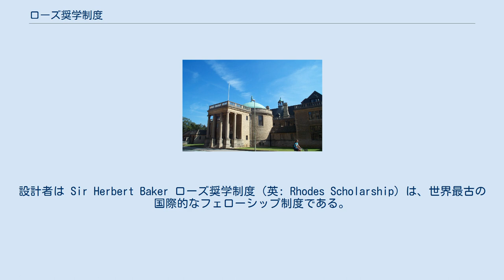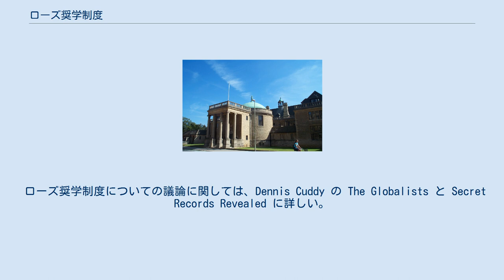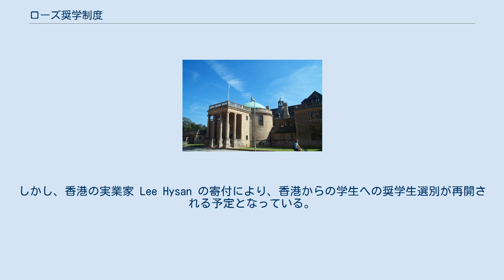ローズ奨学制度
セシル・ローズ
オックスフォードにあるローズハウス。
設計者は Sir Herbert Baker ローズ奨学制度（英: Rhodes Scholarship）は、世界最古の国際的なフェローシップ制度である。
オックスフォード大学の大学院生に与えられる。
ローズ奨学生は同大学の大学院でMBA以外のコースで学ぶ者であり、分野は問わない。
 奨学金は2年間与えられ、2年目の成績によってはさらに1年延長される。
 学費はローズトラスト (Rhodes Trust) が支払い、さらに毎月生活費が与えられる。
奨学生はオックスフォードに在籍中は寮に入居しなければならないが、同時にローズハウス (en) を利用できるようになる。
ローズハウスは20世紀初めに建てられた施設である。
 この奨学制度はセシル・ローズの遺産をもとに始められ、1902年以来毎年、オックスフォードにあるローズトラストが学生の能力や性格を考慮して奨学生を決定している。
 セシル・ローズの遺言にて、奨学生の選別に以下の４つの基準が示されていた。
 遺言では本来、イギリス帝国、アメリカ合衆国、ドイツの学生に奨学金を与えることになっていた。
公式にはこの3ヶ国を選んだ理由は「3つの列強の相互理解が深まれば、戦争がなくなる」と考えたからとされている。
なお、セシル・ローズの人種差別主義が強く影響しているとする説もある。
 セシル・ローズの意図には人種差別的だとの議論もあり、この奨学制度を利用して海外の将来のリーダーとなる留学生をイギリスに呼び込んで、帰国後に影響を与えようとするものだと批判された。
 ローズ奨学制度についての議論に関しては、Dennis Cuddy の The Globalists と Secret Records Revealed に詳しい。
 初期の変更として、第一次世界大戦と第二次世界大戦中、ドイツからの留学生から奨学生を選ばなくなった事例がある。
実際、1914年から1932年までと1939年から1970年まで、ドイツ人留学生は奨学生に選ばれていない。
 ローズの遺産は最初の10年で税金の支払いなどによってかなり減った。
1929年、議会活動によってローズ本来の遺志とは別の資金が規定され、状況が変わった。
これにより奨学生の数も増やせるようになった。
例えば1993年から1995年にかけて、欧州共同体の他の国々からも奨学生が選ばれるようになった。
 また、1977年からは女性にも奨学金を与えるようになった。
2015年3月30日、「ローズ奨学制度」の適用範囲を来年から中国にも拡大すると発表された 。
 地域の超一流人からなるローズ奨学生選考委員会が「聡明で協調精神のある、将来の良き市民たる能力を持つ」ことを基準として選ぶ。
奨学生を卒業すると、アメリカにおいては能力を測る重要な物差しの一つとなっているため、その後は一目置かれ、色々な門戸は開かれ招待状が舞い込み、パワーエリートの道を選ぶことができる。
 毎年、世界中から約90人の奨学生が選ばれている。
2006年から5年間、11人分の権利が留保されている。
香港への割り当ては香港がイギリス連邦から抜けたため、1997年に廃止された。
しかし、香港の実業家 Lee Hysan の寄付により、香港からの学生への奨学生選別が再開される予定となっている。